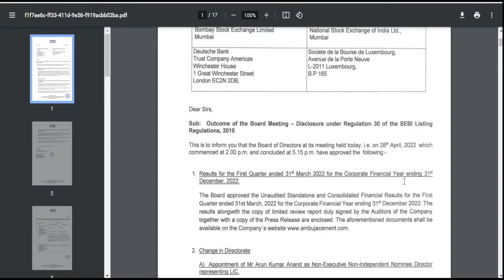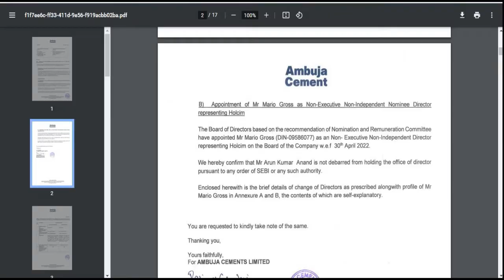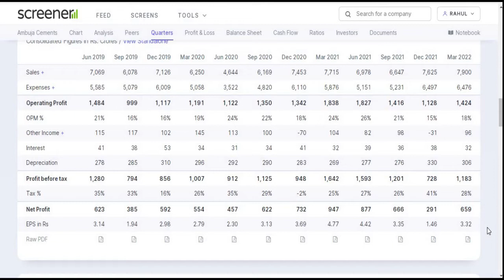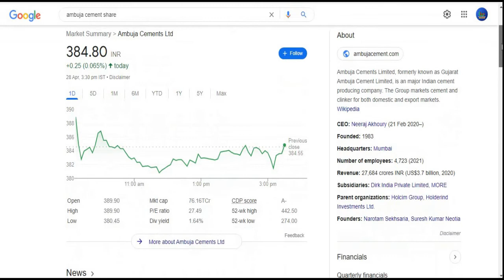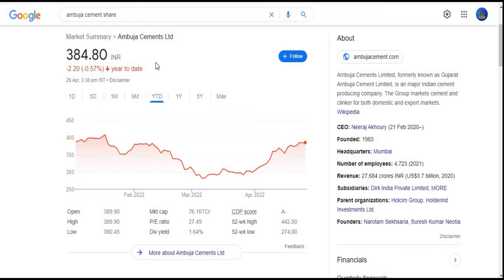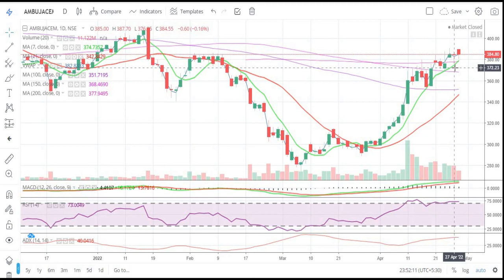Ambuja Cements Ltd || Quarter 4 Result 2022 Review || Latest Target || Cement || Multibagger 2022